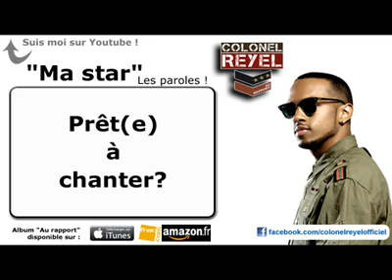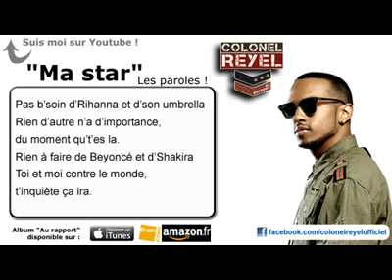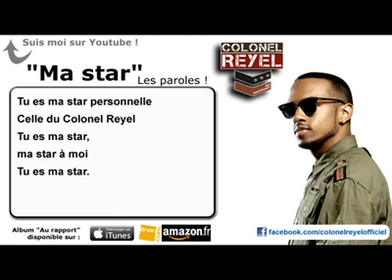Colonel reyel-ma star ft.